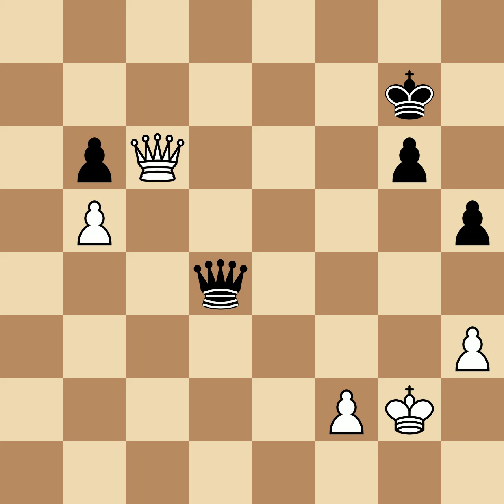Bird, Henry Edward vs Horwitz, Bernhard | London, 1851, 1|2-1